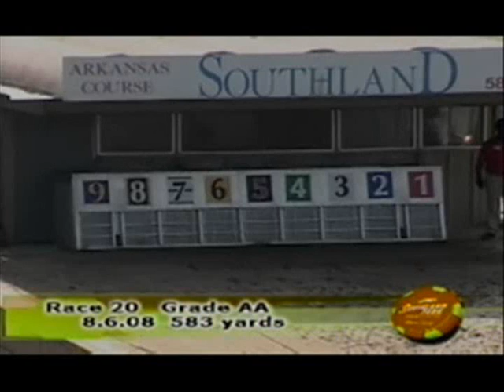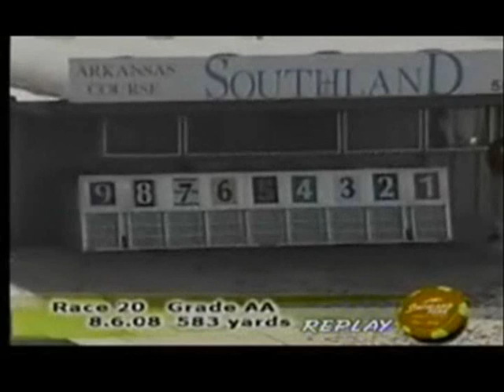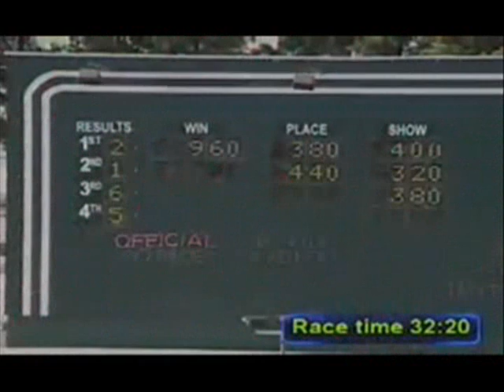Rock It Dog 8/6/08 Grade AA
Rock It Dog in Box 2.
First Place Finish